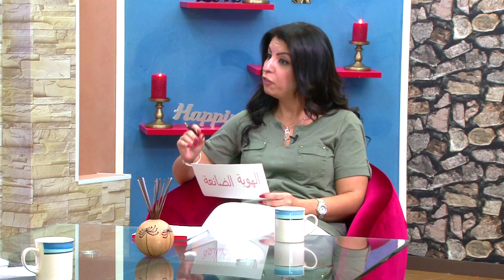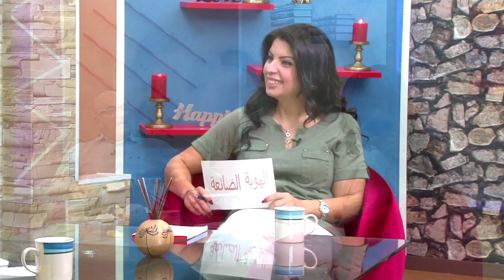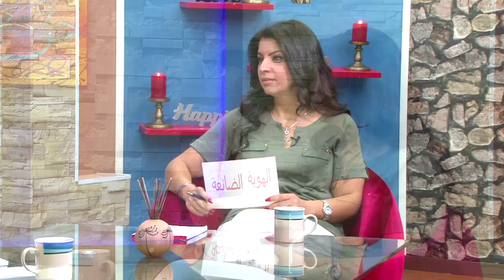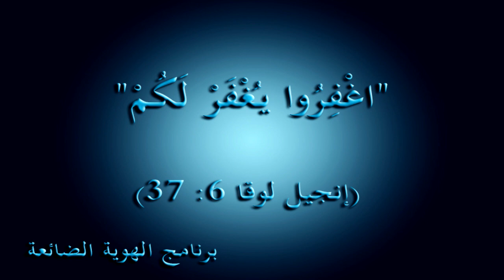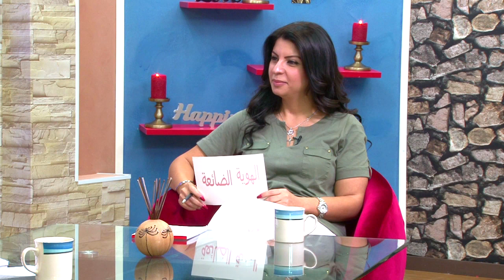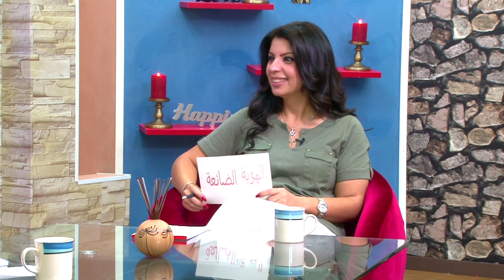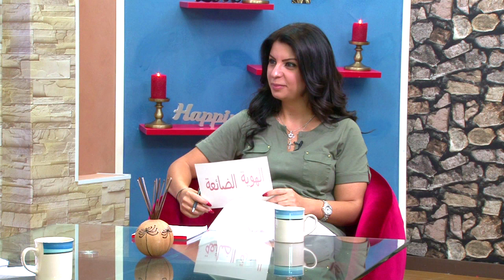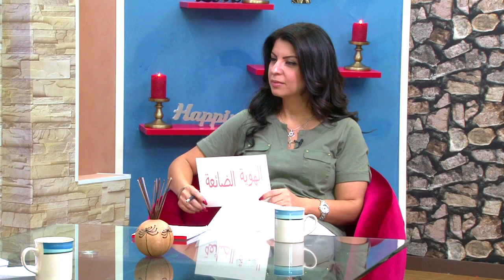Lost Identity - Episode 12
Ali Bazzi